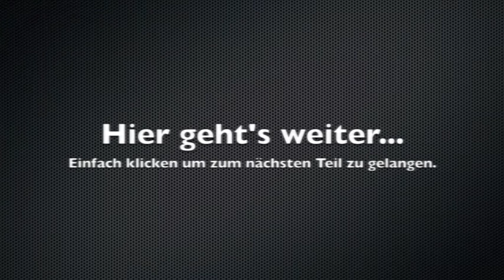Let's Play Retro '96 - Ridge Racer Revolution: Teil 4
Wir sind kurz vor dem Ende von Ridge Racer Revolution...
Hier heißt es jetzt, wir bezwingen die Intermediate Strecke Rückwärts und wir fordern den letzten Bonuswagen heraus...
Dieser ist der beste Wagen im ganzen Spiel und ist nicht leicht zu besiegen, mal sehen wie wir uns schlagen.